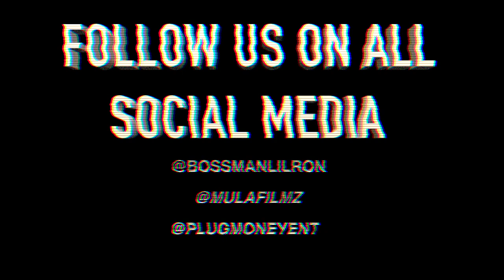Bossman LilRon - Wonder